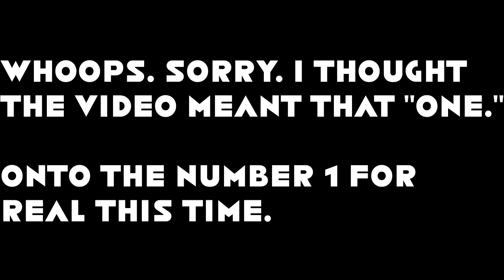Shiz Oh Network's Top 10 Worst Logos Of All Time (feat. Sky Media)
Previously, I did the best logos of all time. Now, we are going to look at the worst of the worst. Featuring my friend, Sky Media.

Get ShizOhNetwork trending on social media!

Any copying of this or any other video from WTRS Communications is strictly prohibited.